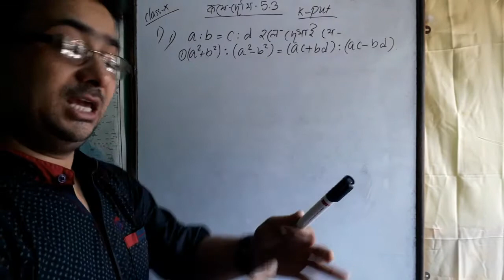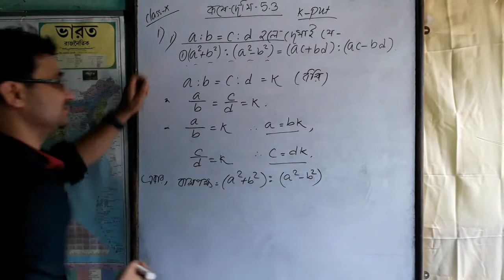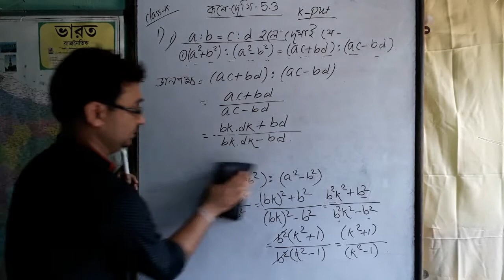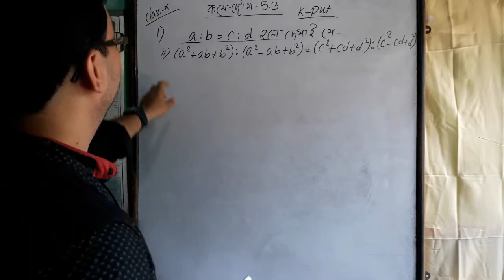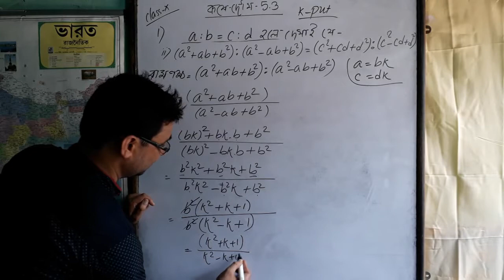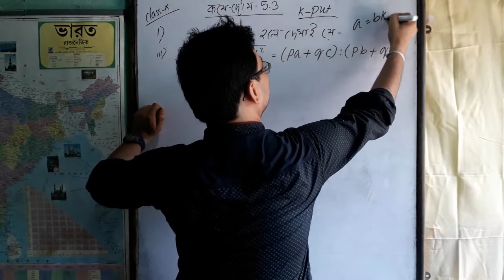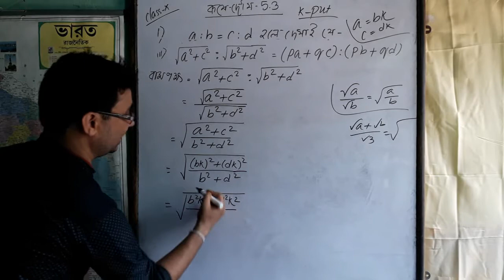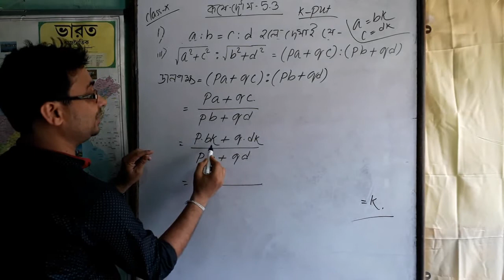অনুপাত সমানুপাত 07|কষে দেখি 5.3(Q-1 all)|class 10| Ratio & Proportion 07| KAJAL MAHANTY MATH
CLASS X| KAJAL MAHANTY MATH,
KAJALMAHANTYMATH | Class 10 math
koshe dekhi 5.3
কষে দেখি 5.3 |অনুপাত সমানুপাত, class 10
anupat samanupat